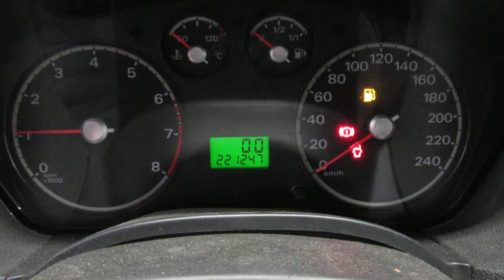Двигатель Ford для Focus II 2005-2008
Описание двигателя Двигатель Ford для Focus II 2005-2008
1.4Л. 16V 221247КМ. 2006Г. КОМПРЕССИЯ: 1Ц:10 2Ц:10 3Ц:10 4Ц:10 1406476 ASDA (ЕСТЬ ВИДЕО РАБОТЫ ДВИГАТЕЛЯ)